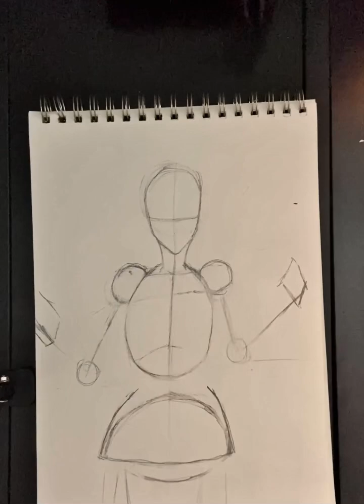(OPM) Drawing Fubuki